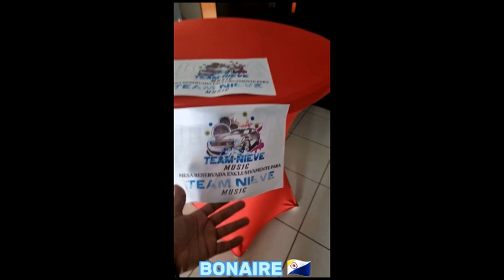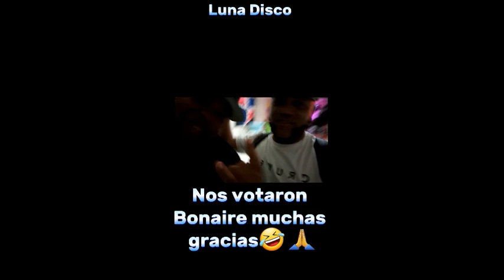Presentacion de dj jose en bonaire vol # 23 15/4/2023